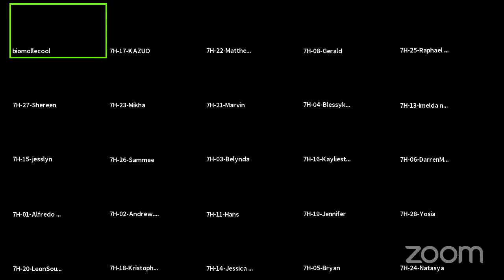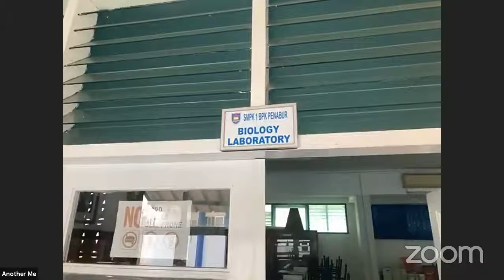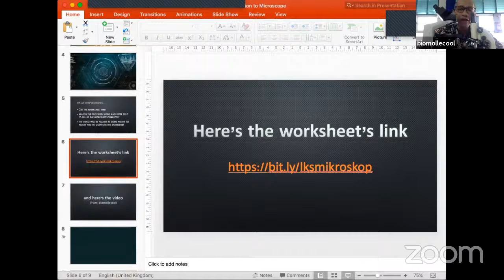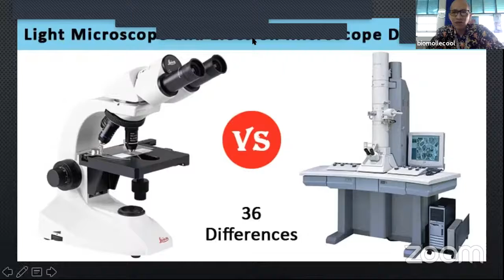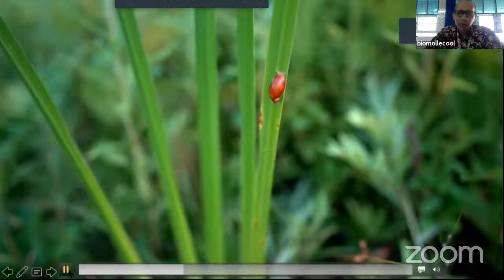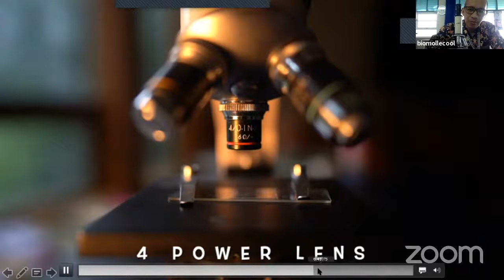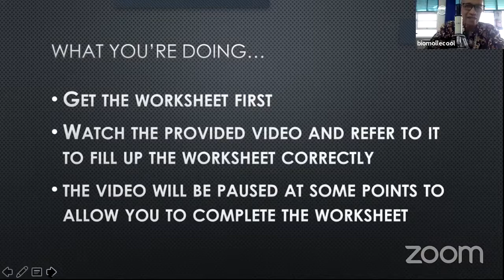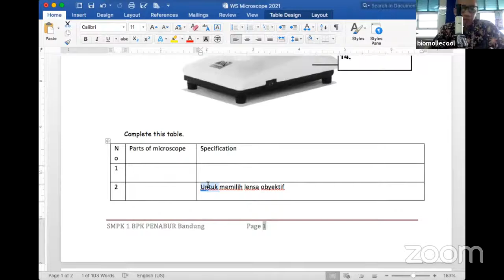7H BIO LAB_Pengenalan Mikroskop